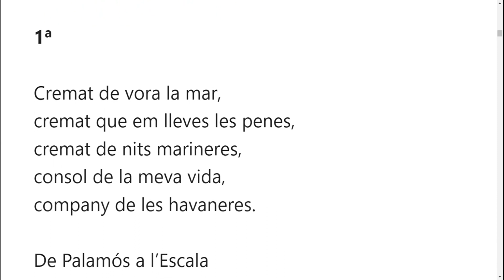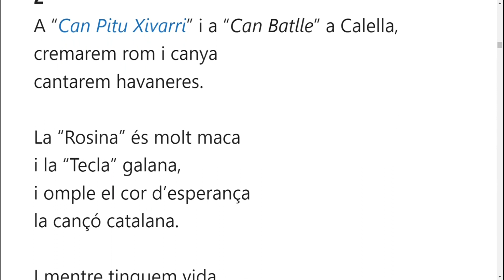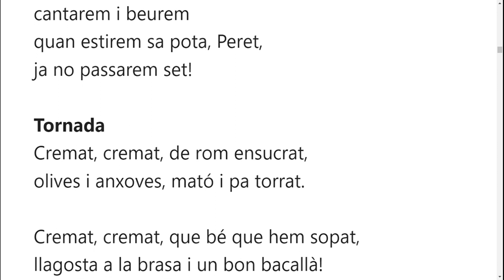Valset mariner Bon cremat lletra amb Grup Ultramar @grupultramar1832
Valset mariner Bon cremat lletra

Lletra de Bon cremat. Un cant d’elogi al protagonista de les cantades d’havaneres al nostre país.

Com sempre, el mestre Ortega Monasterio expressa amb lletra i música les vivències del món de l’havanera, en aquest cas amb compàs de valset mariner, molt encertadament.

Una molt bona versió del mític Grup Ultramar de Granollers.